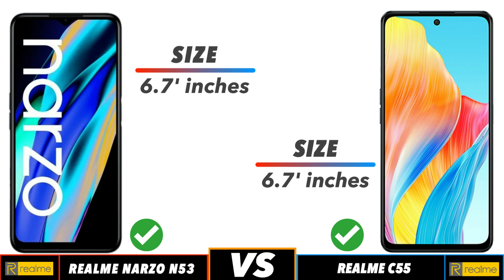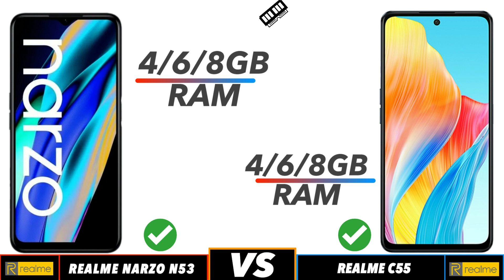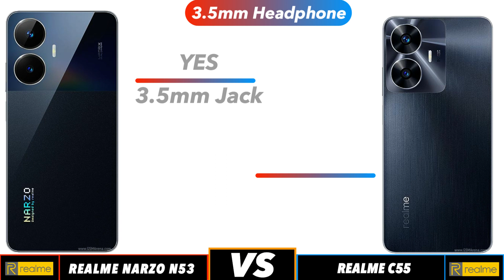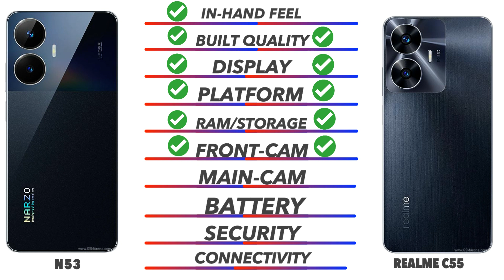Realme C55 Vs Realme Narzo N53 😱😱🔥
In this video we going to compare Realme C55 Vs Realme Narzo N53 Specifications, and find out which is best. Realme C55 Vs Realme Narzo N53 🔴 Subscribe for more Latest Smartphone Comparison videos just like this Realme C55 Vs Realme Narzo N53 comparison is fully based on the Specification between the result Poco X5 Pro 5G Vs Redmi K50ivary in the real time usage, watch complete video to find out which area where the both phones Realme C55 Vs Realme Narzo N53 did well and see which phone is best for you to Buy.Techcollar Realme C55 Vs Realme Narzo N53G Realme C55 Vs Realme Narzo N53 specification to Comparison and find which is better in terms of Camera test and Speed test in an explanation way of approach.

Timecodes
0:00 - intro
0:19 - Built Quality
0:36 - Display
1:14 - Platform
1:38 - Ram & Storage
2:00 - Front Camera
2:10 - Main Camera
2:46 - Battery
3:00 - Security
3:18 - Connectivity
4:00 - Price
4:08 - Final Results

In this Video we compared Opponents Realme C55 Vs Realme Narzo N53 specification comparison

Realme C55 Vs Realme Narzo N53G Ultra in hand Realme C55 Vs Realme Narzo N53 VS Realme C55 Vs Realme Narzo N53 Processor
Realme C55 Vs Realme Narzo N53 Ram
Realme C55 Vs Realme Narzo N53 Storage
Realme C55 Vs Realme Narzo N53 Price in India
Realme C55 Vs Realme Narzo N53 Pros and cons
Realme C55 Vs Realme Narzo N53 speed test
Realme C55 Vs Realme Narzo N53 camera test
Realme C55 Vs Realme Narzo N53 comparison

SOCIAL

Realme C55 Vs Realme Narzo N53 in hand feel
Realme C55 Vs Realme Narzo N53 Display
Realme C55 Vs Realme Narzo N53 Processor

SOCIAL